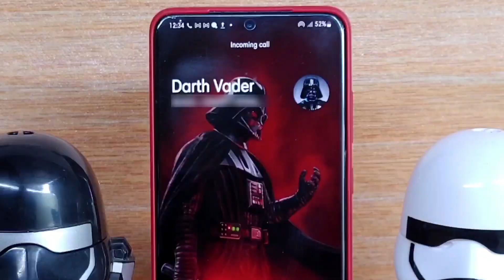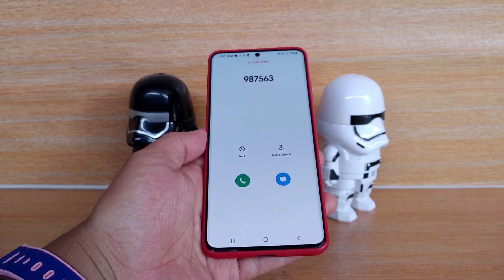Starwars Theme incoming call Samsung S20